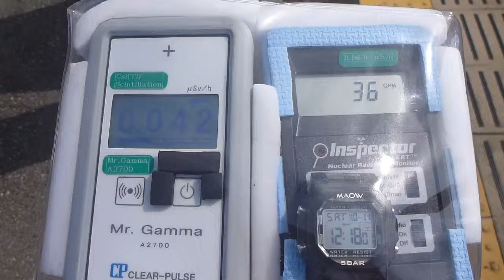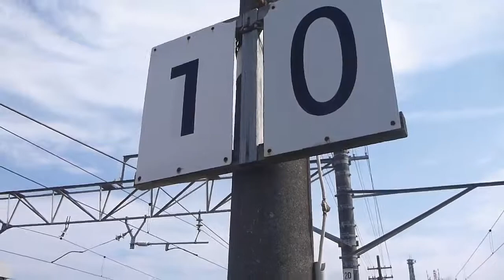Fukushima Nuclear Accident 千葉・JR佐原駅の放射線測定20141011